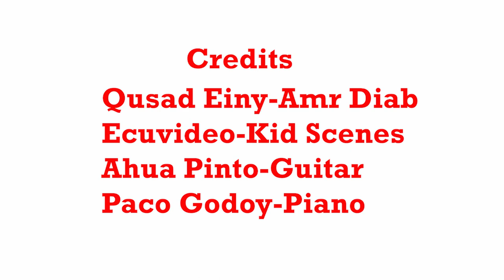The BUSKING method-Siboney Music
The Busking Method is an episode about how Siboney Music used BUSKING or playing in the streets to become a CONFIDENT international artist.
Thanks to @eEcuvideo Dig for my child clips
@ahuapinto for playing with me in Istanbul-Turkey
Paco Godoy for playing with me since I was little
and for  you ALL who is always there supporting me!!

much love,
Siboney